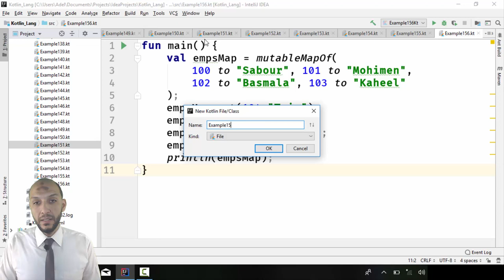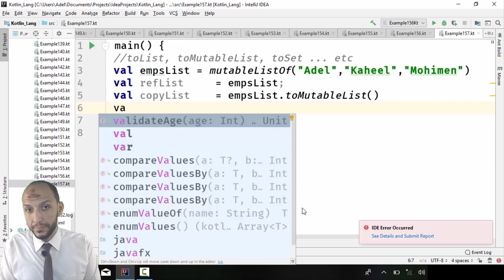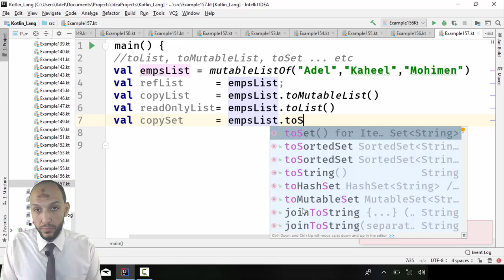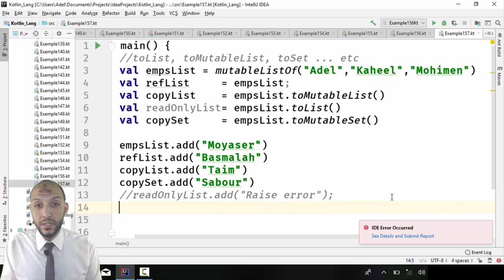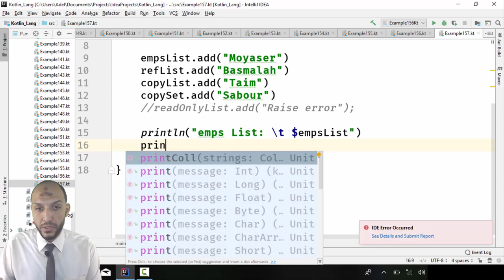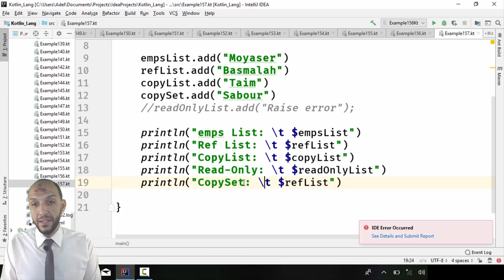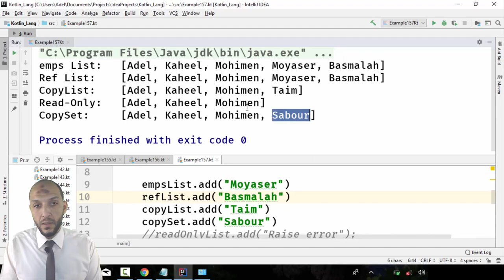139 Android Kotlin – Collections Coping Collections